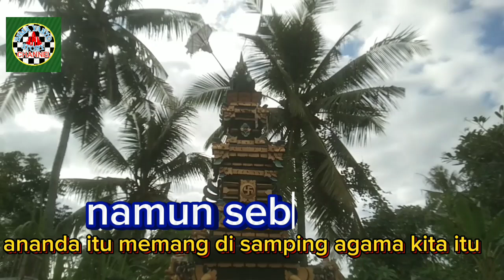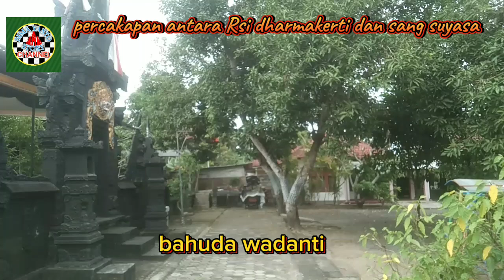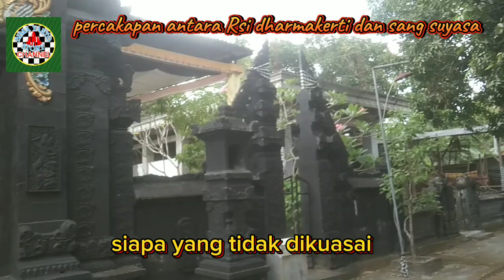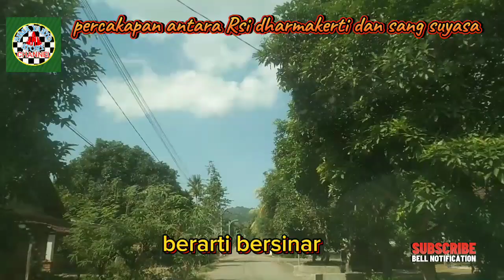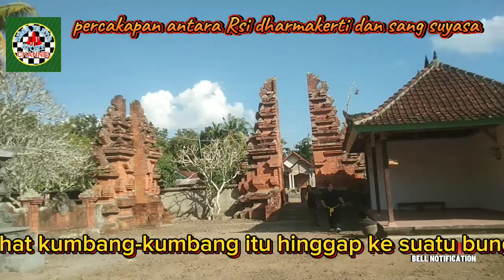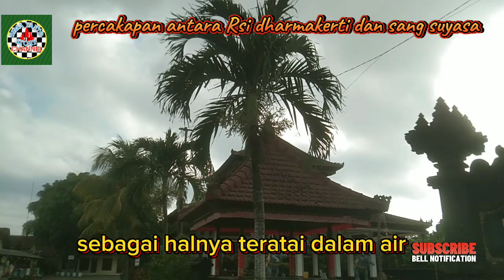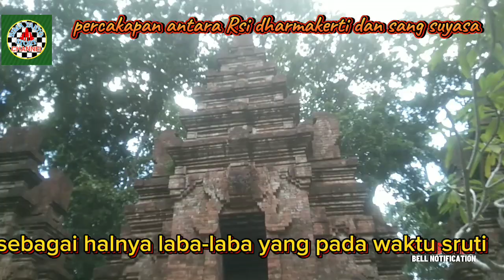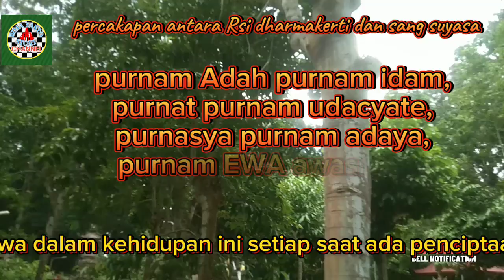UPADESA,untuk Dharmika dan pemula,part ,2,@bimayanto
upadesa merupakan buku panduan ini cocok bagi pemula atau dharmika baru, hindujawa hindi ftv hindudharma bimashinduri fyt story hindubali leluhur pura @bimayanto